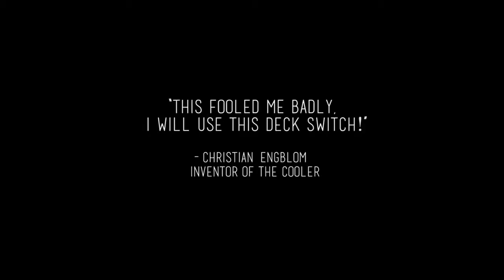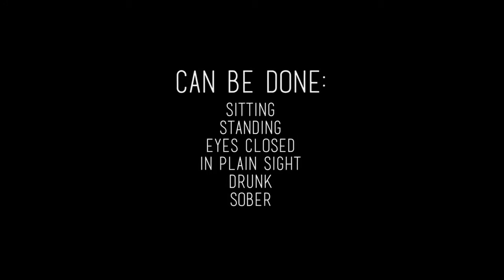Cold Case by Gregory Wilson - Official Ad Trailer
"This fooled me badly. I will use this deck switch!"
- Christian Engblom (Inventor of The Cooler)

From shuffled to stacked in seconds - this deck-switching device is so simple in concept and execution that you can tell your audience in advance you're going to switch the deck and they WILL NOT SEE IT.

Best of all, we arm you with a precision crafted gimmick and full streaming instructions that explains TEN original routines, handlings and applications by Gregory Wilson, David Gripenwaldt, Michael Weber, John Kennedy, Justin Miller and Raj Madhok.

Plus, it makes the classics instantly accessible: perfect poker deals, color-changing decks, story packs, new deck order finale and mental miracles.

"Unlike other deck switches using a gimmick, this is one you can and will do."
- Roberto Giobbi (Author of The Art of Switching Decks)

Cold Facts:
TEN original routines, handlings & applications, taught in over 3 hours of detailed instructions by Gregory Wilson
Instant reset
Easy to perform
Mostly angle-proof
Great for close-up or stand-up
No moving parts to wear out or break down
Pre-constructed in red Bicycle, but can be easily altered for any brand
Cold Case is hailed as the next evolution from respected deck switch pros all over the world.

"This can be done sitting, standing, leaning, with eyes open or closed, drunk or sober, in plain sight yet completely out of sight."
- Jon Racherbaumer (Writer. Reviewer. Rebel)

"The problem with most deck switches is the discrepancy. But, with Greg's gimmick, you can do it under test conditions while hidden in plain sight."
- Rick Lax (Creator of Wizard Wars)

Cold Case is so devious it should be criminal. Make the switch!